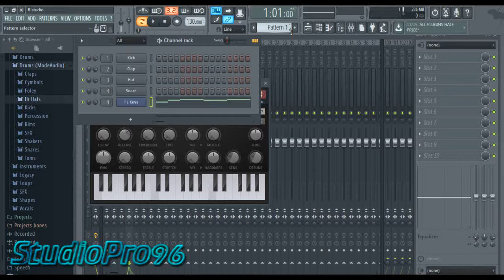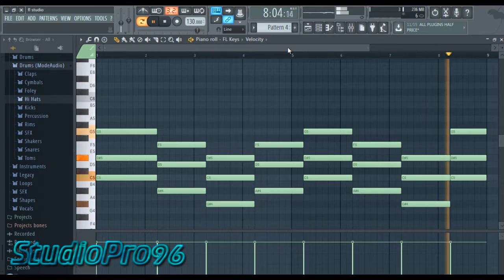kabhi jo badal barse - Fl Studio 12 Tutorial Piano - 2016 [StudioPrro96]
[StudioPro96]